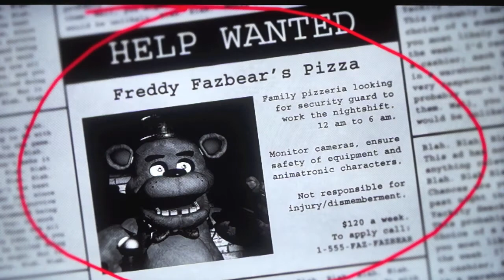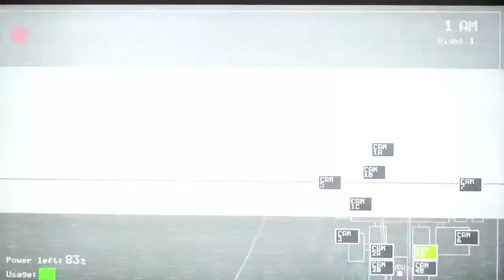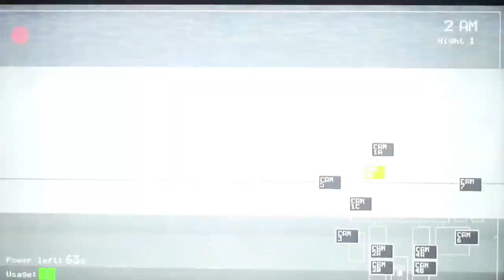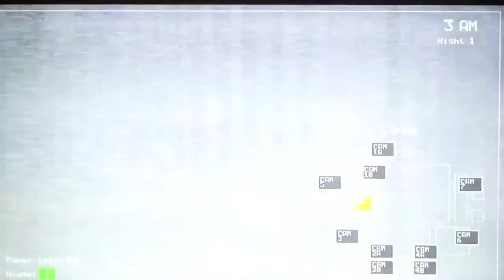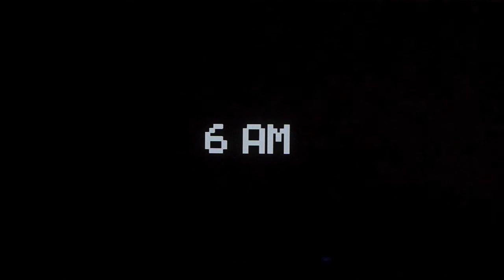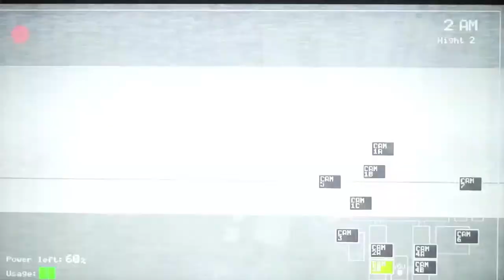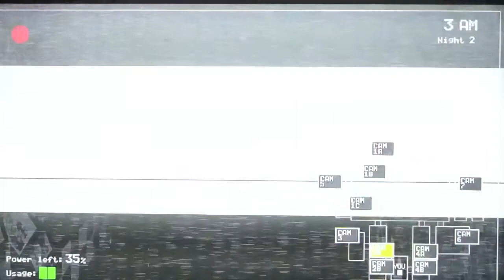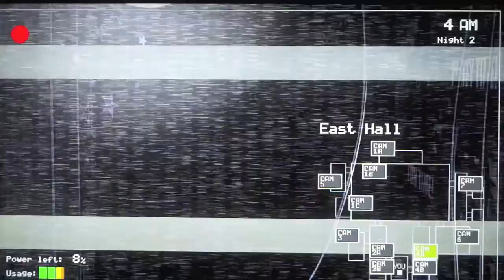Let's Play 5 Nights At Freddy's Prt. 1: Somebody Is Moving (PS4)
i've been a big fan of this game series for a good long while from 1-4. We have been wanting to do this game for ya'll since it first debute but we dont actualy have a screen capture to be able to do that but now that this game series has finally hit console  we will finally be able to fulfill your animatronic nightmares. i know we are wayyyyyyy behind the power curb on this one but who doesnt like to hit a classic. When a Chuck E Cheese like restaurant, Freddy Frazbear's Pizza's animatronics come to life at night and they seem to have it out for the security guard. Its up to him to keep them out of your office at all costs... can you make it to at least the 5th night? lets find out

HAPPY HALLOWEEN